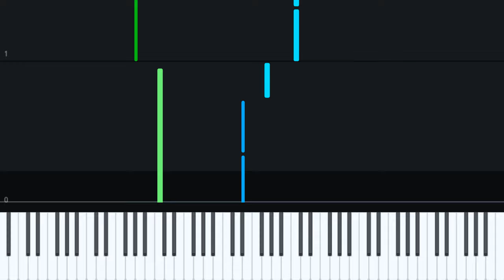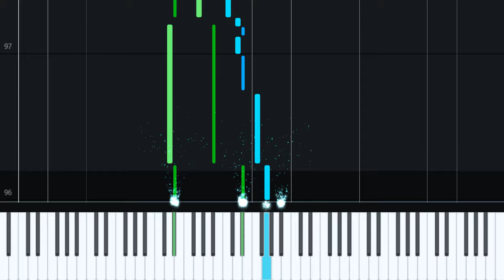[피아노] 도깨비(Goblin) OST 찬열, 펀치 (CHANYEOL, PUNCH) Stay with me